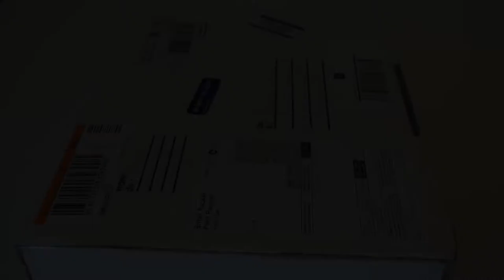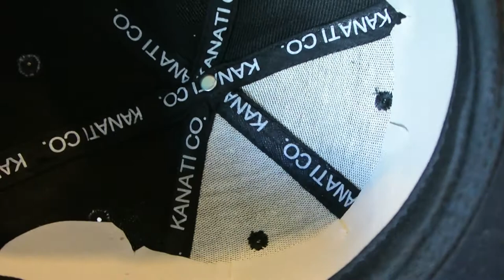Kanati Clothing Co. - Unboxing by Indie Brands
Unboxing video about Kanati Clothing Co. the first Canadian indie brand we feature on our website.

Indie Brands promotes some good clothing brands across the globe.